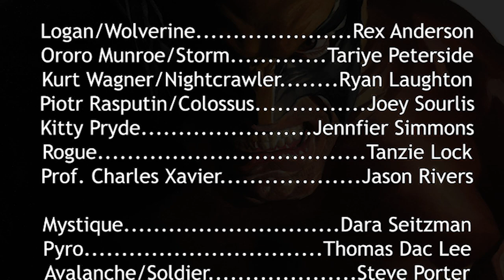X-Men: The Audio Drama - Season 3, Episode 8 "Family"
After a revealing talk with Rogue, Nightcrawler seeks out answers about his origins.